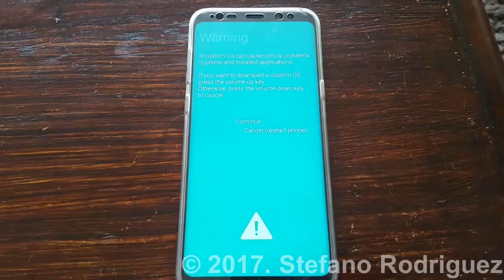How to enter Download Mode on Samsung Galaxy S8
How to enter Download Mode on Samsung Galaxy S8 and Samsung Galaxy S8+.

1. Turn off your phone
2. Press and hold volume down + bixby button + power button until you see the Warning screen
3. If you see the warning screen press volume up to continue
3. Your phone is now in download mode